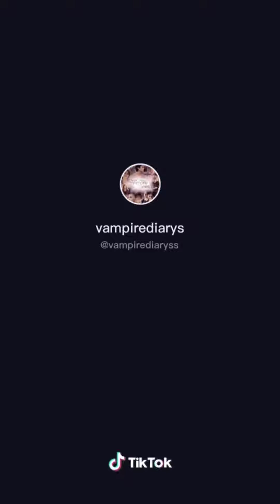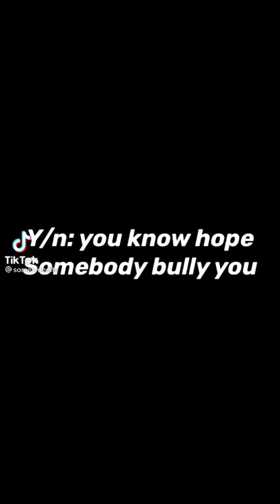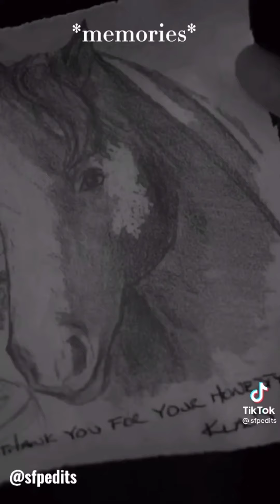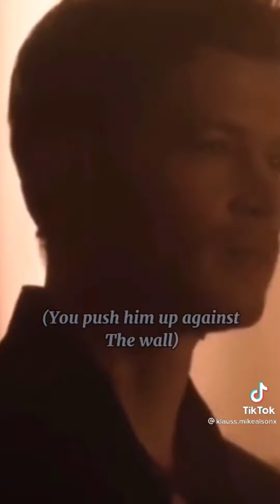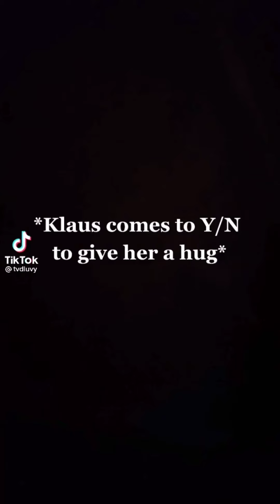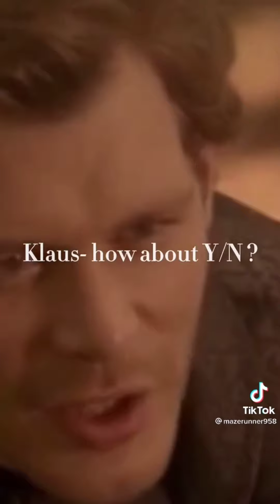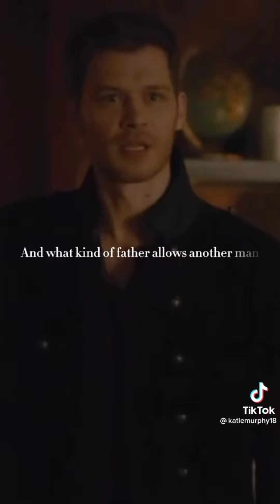random y/n videos and more